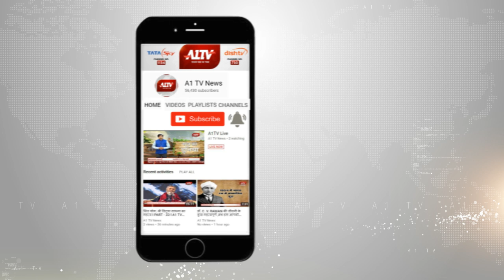कांग्रेस पार्टी प्रवक्ता अभिषेक सिंघवी ने लगाए आरोप, चुनाव आयोग की मतगणना प्रक्रिया पर सवाल